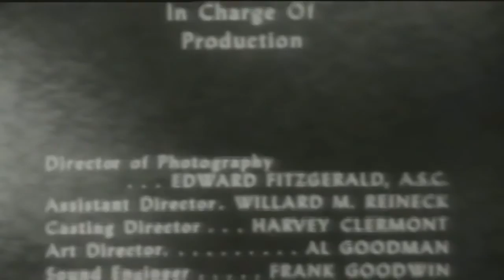Crossroads Last Strand 50s TV Drama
This video has been restored and compiles under Public Domain and Derivative Works guidelines by Timeless Television. Crossroads was an American television anthology series based on the activities of clergy from different denominations. It aired from October 1955 to June 1956 on ABC. The series' second season aired from October 1956 to June 1957 in syndication.